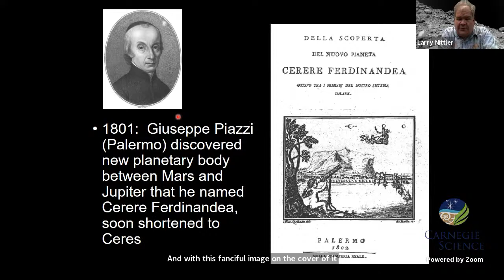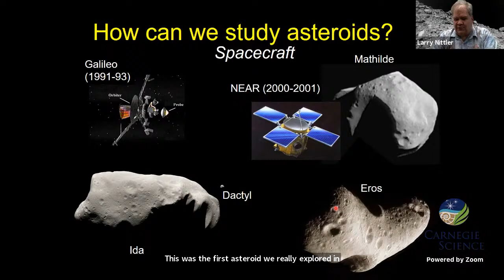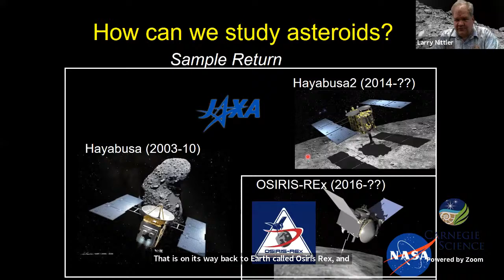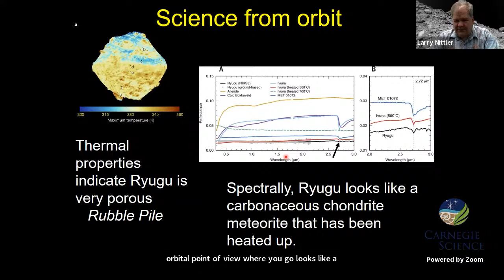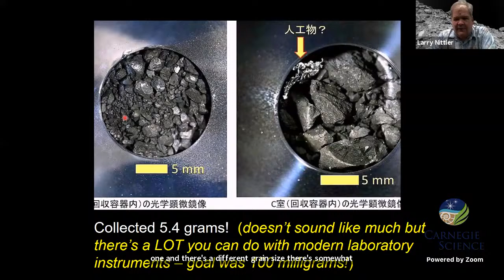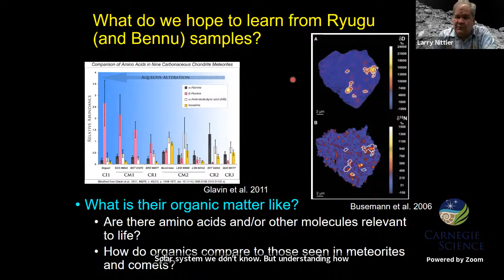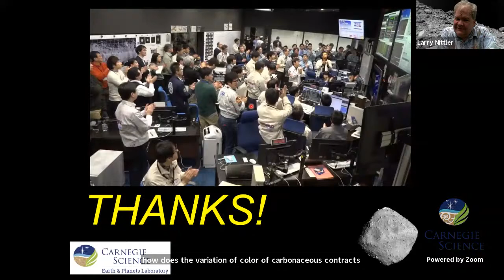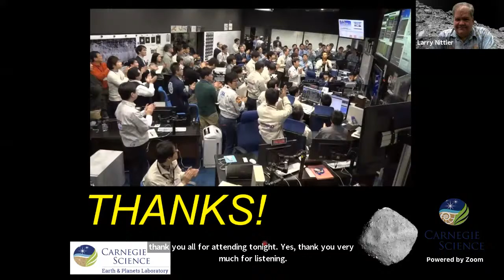Bringing Asteroids to Earth: A Trip to the Early Solar System